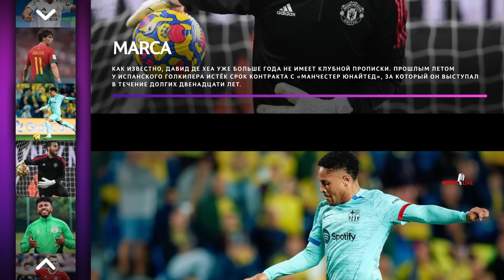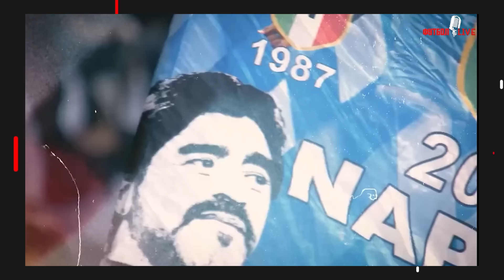ОСИМХЕН НА ЛУКАКУ? | АРСЕНАЛ СЛЕДИТ ЗА САНЕ | НОВАЯ ЦЕЛЬ АТЛЕТИКО | ТРАНСФЕРЫ 2024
00:13 📢 SHORTS NEWS
      📢 НОВОСТИ 📃:
3:21 👉 «Наполи» открыт к обмену Осимхена на Лукаку
4:27 👉 «Форест» заинтересован в аренде Рамсдейла
5:13 👉 «Ливерпуль» отказался продать Эндо в "Марсель"
6:08 👉 «Боруссия» хочет арендовать Коуто
6:51 👉 «Арсенал» следит за Сане
7:30 👉 «Атлетико» может подписать Серлота